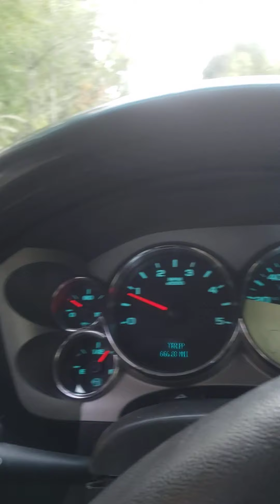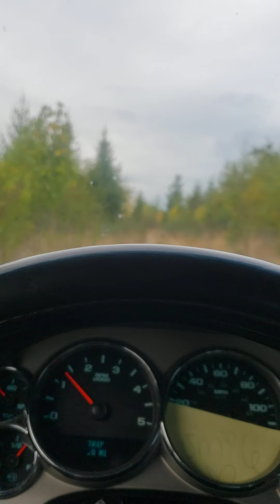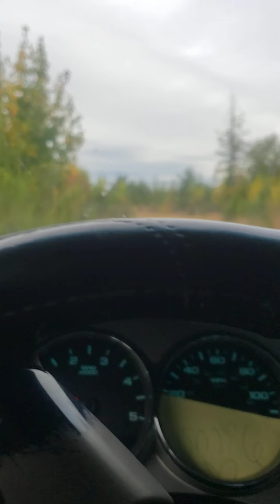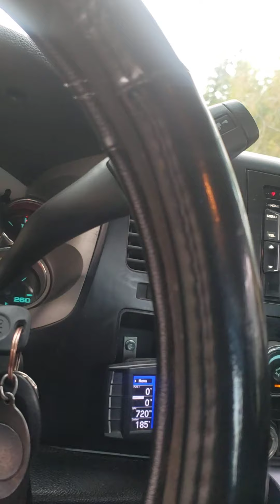THE ONLY WAY IN OR OUT ....MOTORHOME RECOVERY